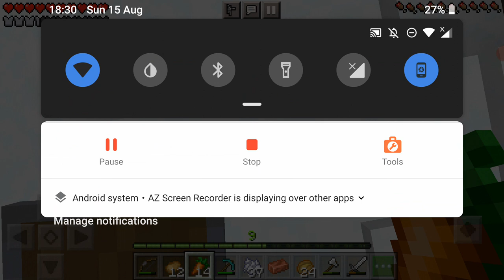Playing Minecraft for 3 Days in a Village in Hardcore Mode- The Mighty Battle vs the Strays(Day 3-6)